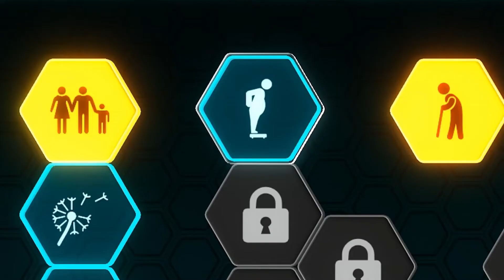Bio Inc. Redemption - PS4 & PS5 Launch trailer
More about this game:
🎮 Developer: DryGin Studios
🎮 Publisher: DryGin Studios